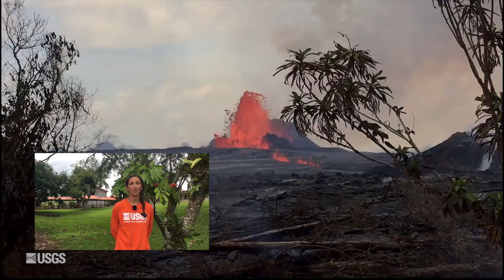USGS Status Update of Kīlauea Volcano - May 28, 2018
USGS Hawaiian Volcano Observatory status of Kilauea volcano in Hawaii on May 28, 2018.
Summit photo courtesy of Civil Air Patrol.